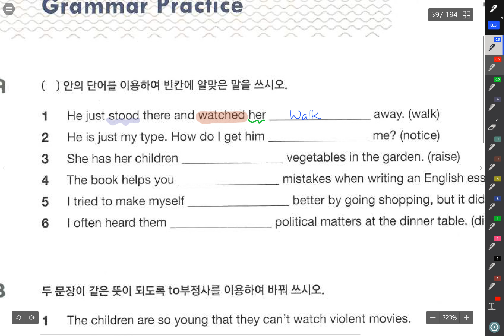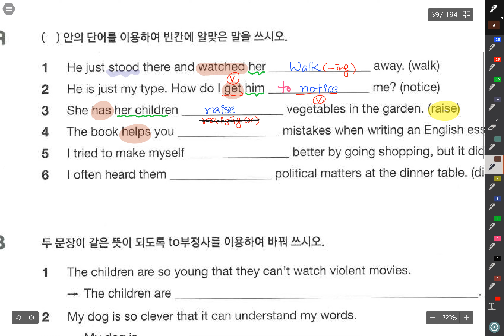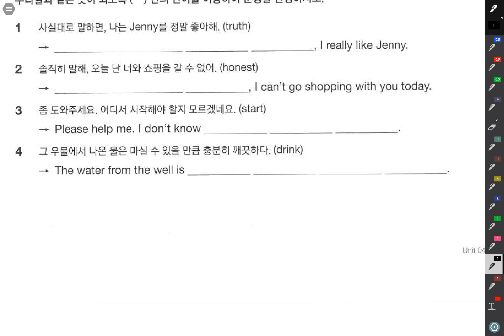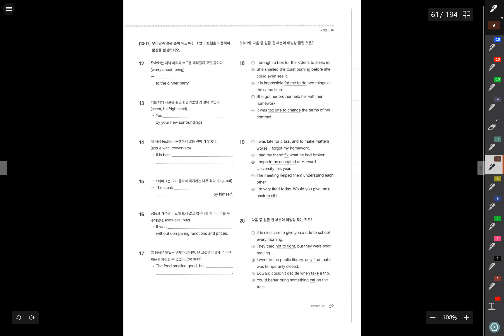필통기본 부정사#5